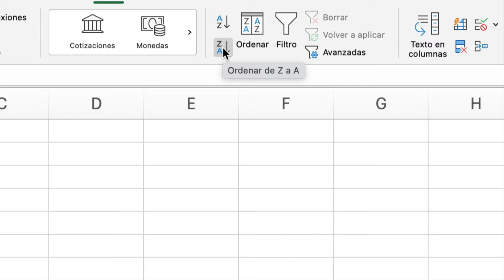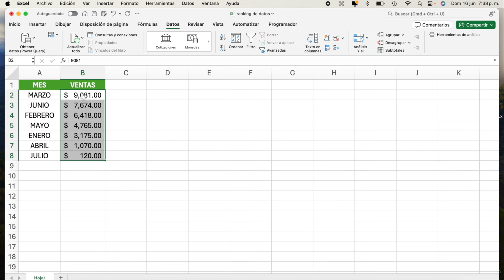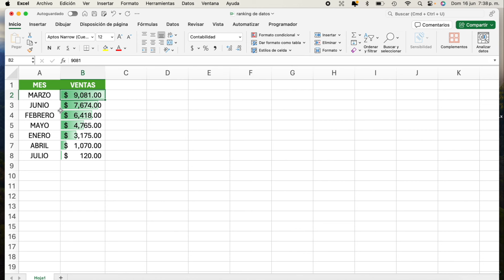Tip 23 Ranking de datos | Excel para principiantes